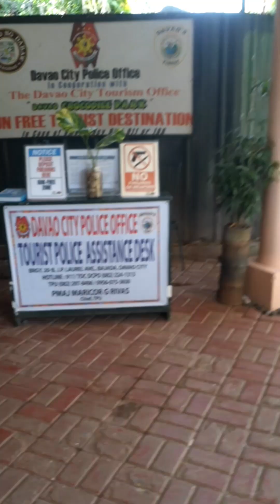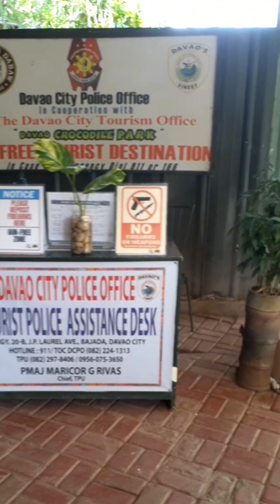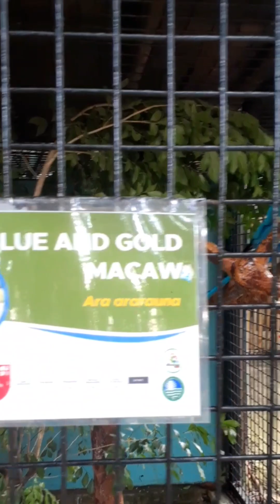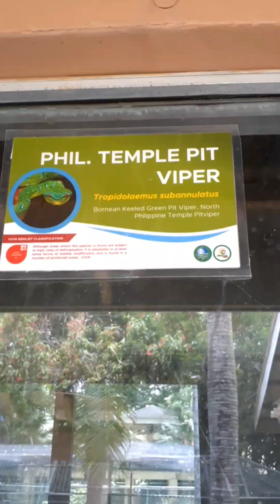DAVAO CROCODILE PARK AND ZOO tourist spot big crocodile